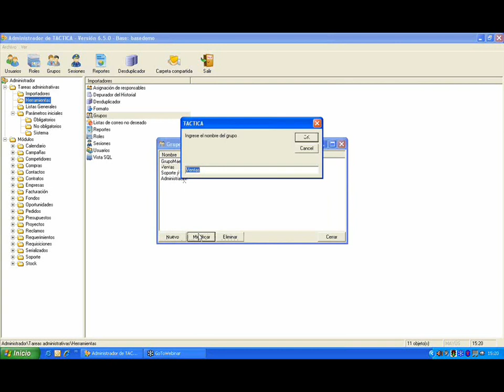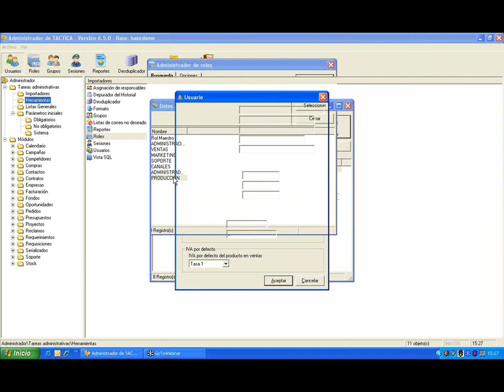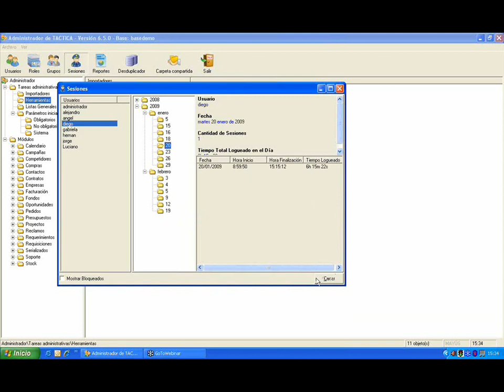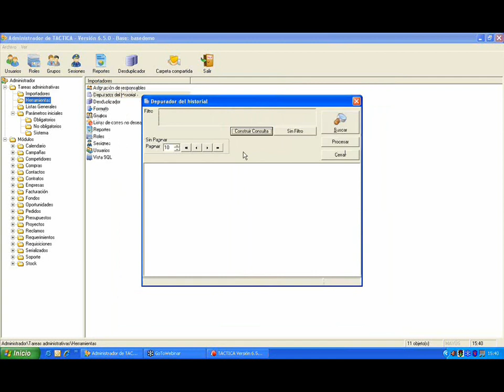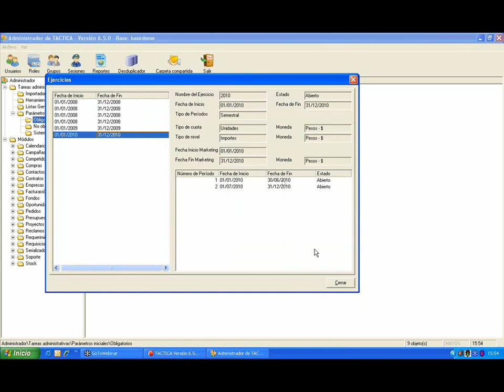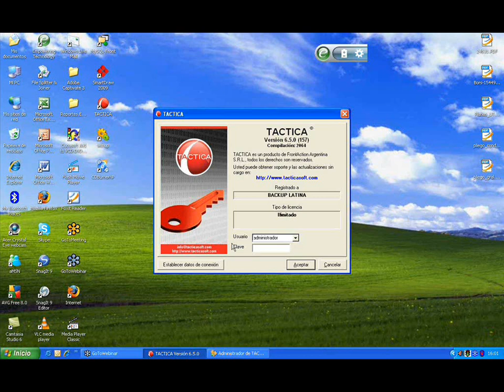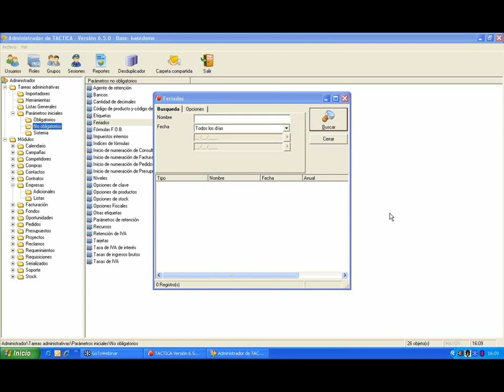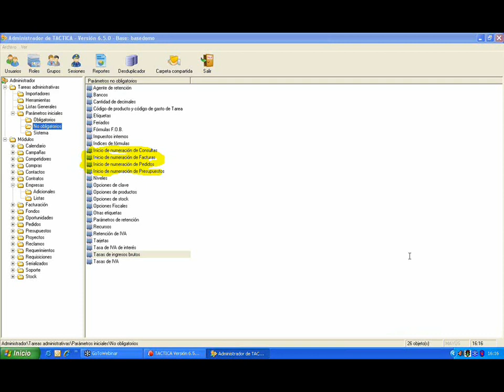Curso de Administrador del Sistema Básico - 27 de Febrero del 2009